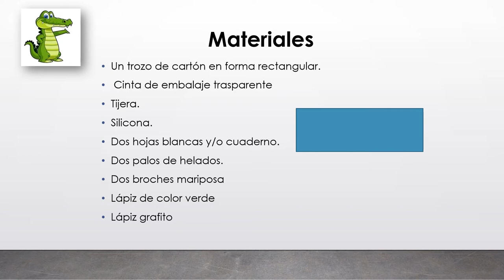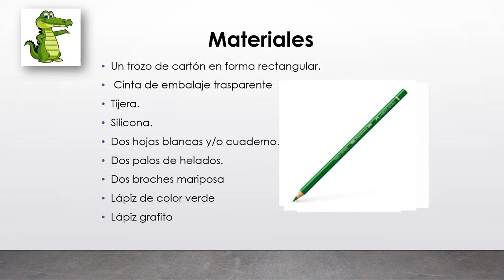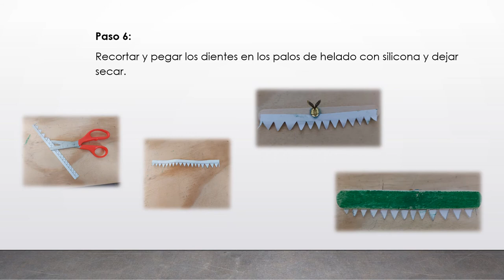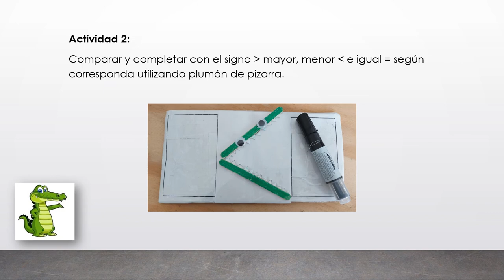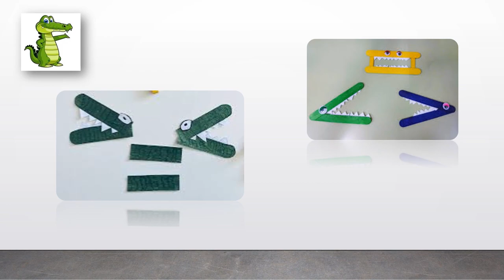Mayor que, menor que e igual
Programa de Integración Escolar
Prof. Diferencial
NT2 y 1° Básico.